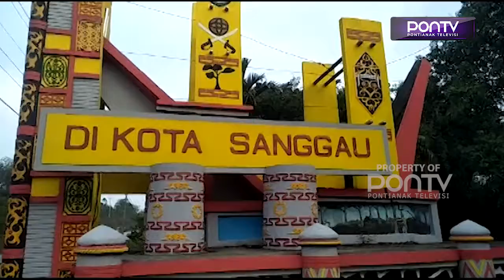Baru 10 Persen Lebih Masyarakat Sanggau Vaksin Booster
Pemkab Sanggau terus melakukan vaksinasi covid 19 bagi di masyarakat di Bumi Daranante. Dari laporan harian realisasi vaksinasi covid 19 per 15 Juni kemarin di Kabupaten Sanggau, diketahui baru ada 10 persen lebih masyarakat yang sudah divaksin booster